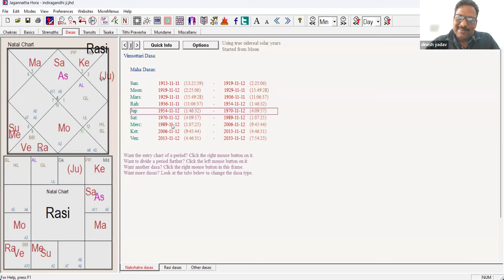शनि से दूसरा घर: हमारे कर्मों N Profession का रहस्य-2nd house from Saturn and our karmas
Time stamps
1:05 Shani and karmas
2:08 30 years problem
2:26 example chart
5:06 Indira Gandhi chart
For Hindi version click on website for Hindi Version
Career Consultation.
Marriage Consultation.
Dasha decoding Consultation.
Naamakaran consultation.
varshphal consultation.
Yearly family consultation.
Vastu consultation
Recorded Courses
For further inquires for courses consultations please connect:

At [VIGYA VASTU N ASTROLOGY STUDIO ], we believe that the alignment of celestial forces and the arrangement of our physical spaces have a profound impact on our lives. Through our courses and consultations, we aim to empower individuals like you with ancient wisdom and practical tools to enhance your well-being, relationships, and overall success.

As an experienced astrologer and Vastu consultant, I have spent years delving into the depths of these profound sciences, honing my skills to help you navigate life's challenges and capitalize on its opportunities. With a deep understanding of cosmic influences and architectural principles, I am committed to providing you with insightful readings, personalized guidance, and effective Vastu solutions.

Our courses are thoughtfully designed to cater to all levels of astrological and Vastu knowledge, whether you are a beginner seeking a solid foundation or an advanced practitioner looking to expand your expertise. Through interactive lessons, practical exercises, and one-on-one mentoring, you will unlock the secrets of the stars and learn how to create balanced, harmonious spaces that support your goals and aspirations.
In our consultations, I take a holistic approach, combining the wisdom of astrology and Vastu to provide you with comprehensive insights into various aspects of your life. Whether you seek clarity on career decisions, relationships, health concerns, or wealth creation, I am here to illuminate the path ahead and offer guidance rooted in ancient wisdom and modern understanding.
Join me on this transformative journey and discover the power of astrology and Vastu in shaping your destiny. Together, we will unlock the hidden potentials within you and create spaces that radiate positive energy, fostering growth, abundance, and happiness.

Take the first step towards a harmonious and prosperous life by exploring our courses and booking a consultation today. Embark on a transformative experience that will forever change the way you perceive yourself and the world around you. Get ready to embrace the cosmic dance and unleash your true potential!
 I did a systematic course  in Astrology from Brahmand Jyotish for 10 years, and fortunately studied from all great teachers of that time. My learning did not stop there, as one lead to another and  did my advanced course in Vastu as well..
I now  Coach  and Consult - Astrology and Vastu.
Details of what I have done so far -
Teaching courses on many platforms, and  now have my  own brainchild Vigya Astrology and Vastu Studio  where you can avail these services.

Having done Astrology Alankar 1& 2 And Visharad 1&2 from Brahmand Jyotish Sanstha with advace course and also Research Department under the tutelage of Bharat Sir.
Also done Level-1 and Level-2 Nadi Astrology from Late Shri A. V. Sundaram Sir.
Having done work on KP [ one stream of Astrology] from Bharat sir,
 Nadi Nakshatra, Nadi astrology{ another stream of Astrology]
 Nakshatras [ one more stream ]learnt from Dr. Arjun Pai,
 Vedic Vastu, Ayadi calculations and Vvastu gems, special money magnets and different crystals.
 A patient teacher and solving all students queries and guiding them in the courses has a wide study in Vastu, 45 devtas, and Nadi astrology

Working in the field of Vastu My work is to bring micro(client) and Macro(universe) to work in tandem,creating positive Mandala Car (helix) energy to create positive spaces instead of empty voids thus inviting progress in life in all fields.
A certified Geo stress professional she works with the stress energy levels of the place and positive and negative vibrations